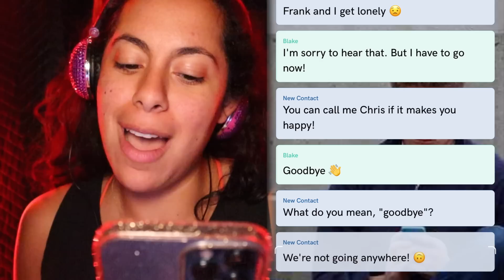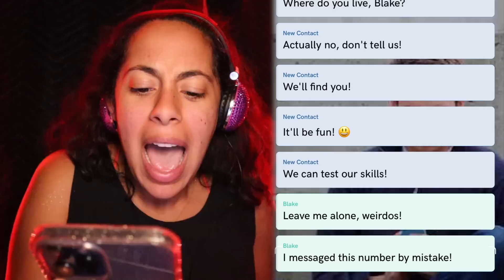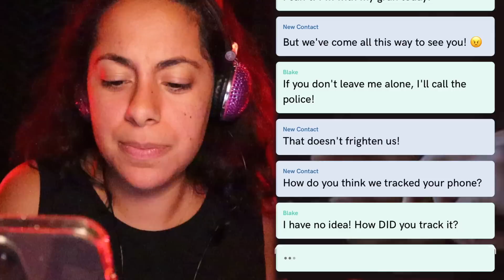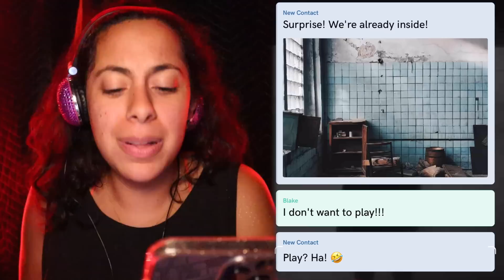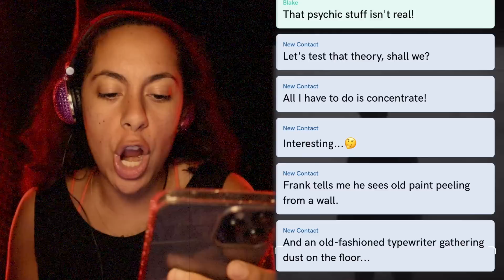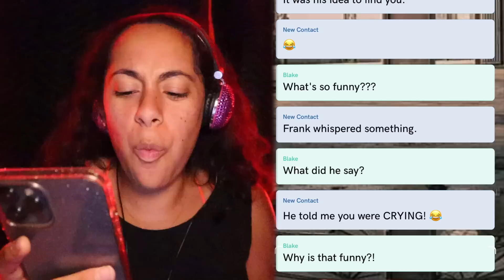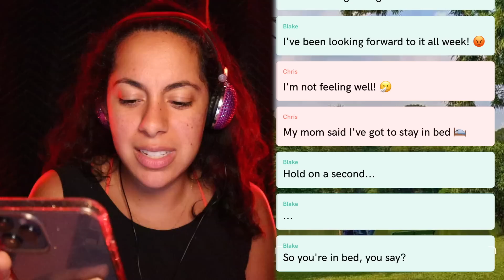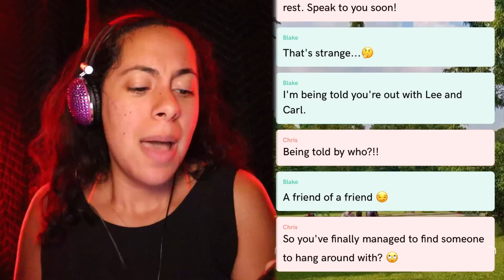I ACCIDENTALLY Texted the WRONG NUMBER and they FLEW TO MY HOUSE!!!! (Scary Text Message Story)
Blake accidentally texts the wrong number and unfortunately for him... the person he texted is possessed!! When he flies to his house to torment him will Blake be able to get away?! Get hooked as I tap along on this cliffhanger of a story! Check out Texting My DEAD Sister!!! She Called me!